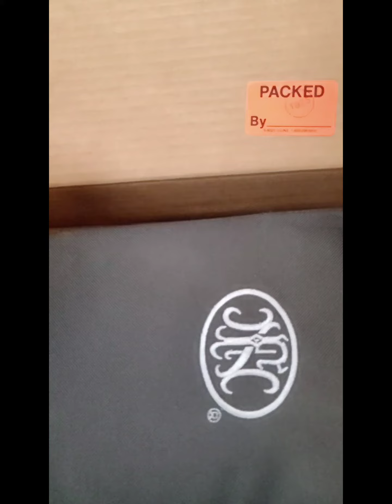FN 507c MRD quick video/pic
nothing special but a nice FN pistol that I got in a trade deal..very cool gun..FN 509c MRD with a vortex red-dot and a stream light TLR-4 (light and laser)